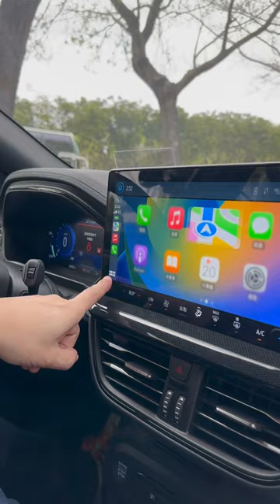這台車的Apple CarPlay不一樣！？Ford Focus Wagon ST-Line X Vingale#shorts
This is a of the Ford Focus Wagon ST-Line X Vignale!

You can see more video here:@buycartv